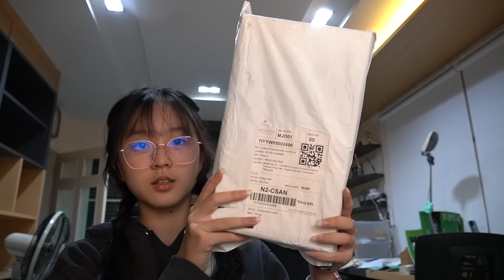First day of school | เปิดเทอมวันเเรก, ขึ้นม.3 เเล้วววว | Mildd S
สวัสดีค่าา💕  ทุกคนนนคลิปนี้อาจจะไม่ค่อยได้ถ่ายตอนเรียนมากเท่าไหร่นค่าาเพราะว่ามายด์รู้สึกเกรงใจครูผู้สอนนะคะ เลยอาจจะถ่ายตอนที่อยู่โรงเรียนน้อยไปหน่อย 🥺

✔︎CONTACT WORK✔︎
Line: @champ.we

🎥Camera 🎥
-Sony a6600
-Iphone 11 pro max

Sub count :
21,014 sub